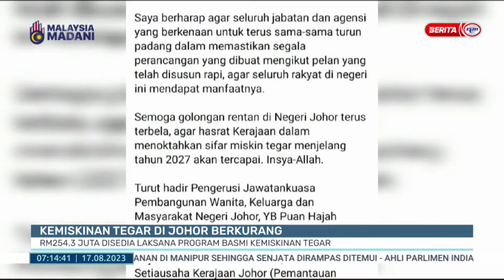17 OGOS 2023 – BERITA PAGI – KEMISKINAN TEGAR DI JOHOR BERKURANG